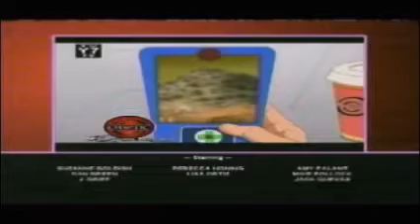New Promo and Split Screen Credits Foundings 11-18-2019: 4Kids TV: The Game Station Fall 2008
If you have any Promos, Split Screen Credits or Recordings of 4Kids TV: The Game Station 2008

4Kids TV 2008
4Kids TV: The Game Station 2008 Promos
4Kids TV Split Screen Credits
4Kids TV Split Screen Credits 2008
4Kids TV: The Game Station Split Screen Credits

Cyan4kids Saturdays